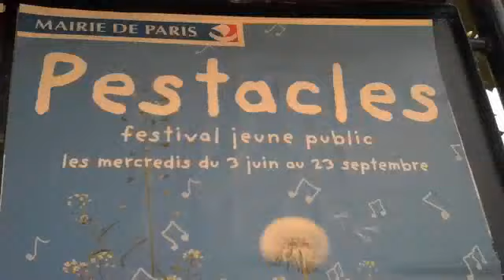Paris: cafe, croissants, etc.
Our day in Paris!